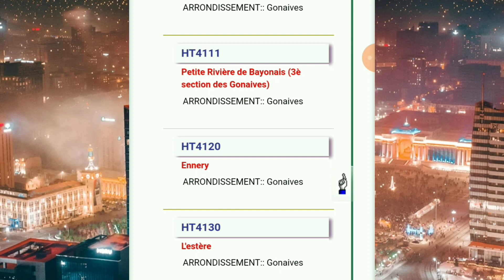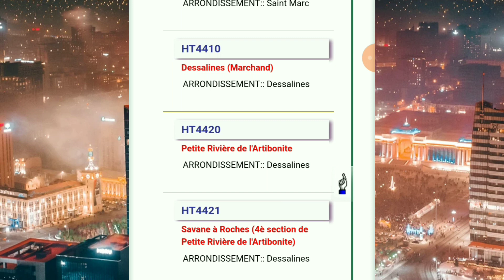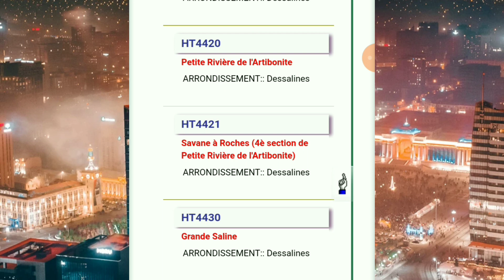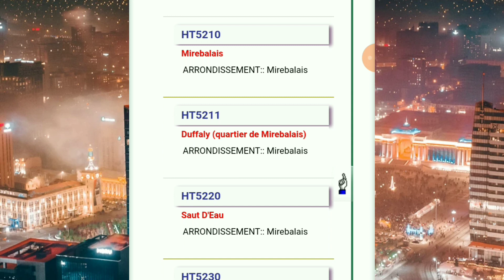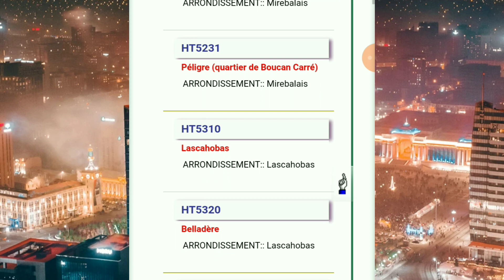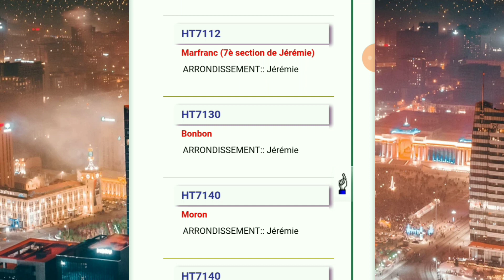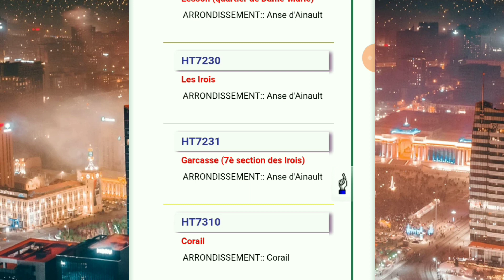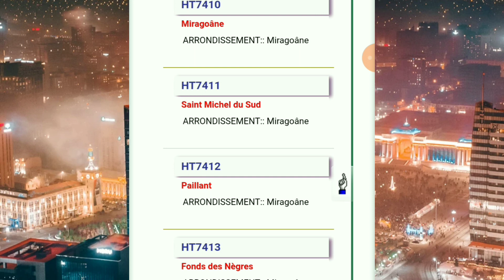Men kòd postal Tout komin ayiti,Pou ka ranpli fòmilè WELCOME US ak HUMANITAIRE PAROLE la.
aider les gens à ameliorer leur connaissance.